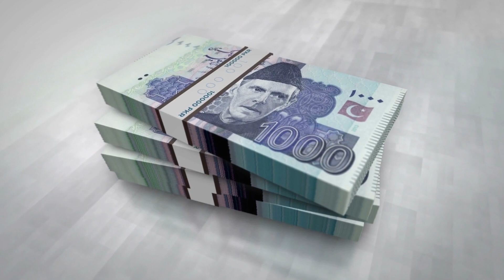Iman Ali husband Babar Bhatti is the grandson of which famous personality?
Lollywood Famous Actress Iman Ali revealed that she is richer than her husband Babar Bhatti.